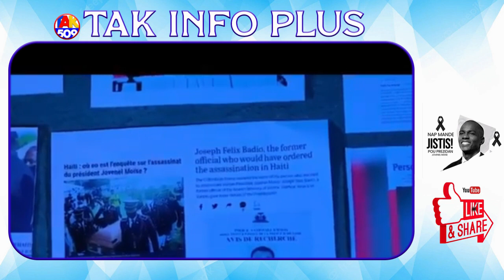Men koze..Etazini sakaje l..Babekyou avili P. Esperance anko..Zen yo devwale nan lapolis